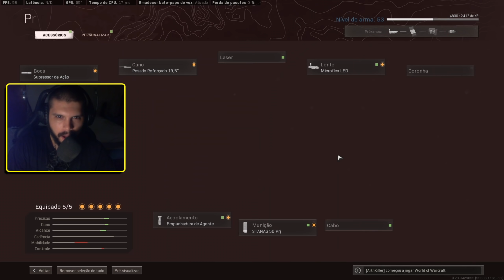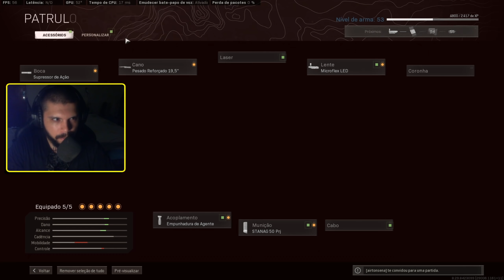A NOVA FAAC1 TA INACRÉDITAVEL NO WARZONE! MELHOR CLASSE FAAC1 (COD WARZONE SEASON 1)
Encontrei o novo meta com certeza! FAAC1 ou FAMAS é um rifle de assalto automático com alta cadencia e poder de fogo e baixa precisão! nesse vídeo eu te ensino a melhor classe pra usar essa arma e destruir nas suas partidas!